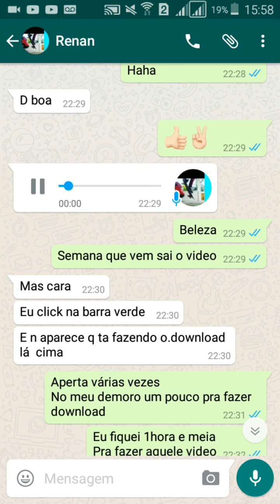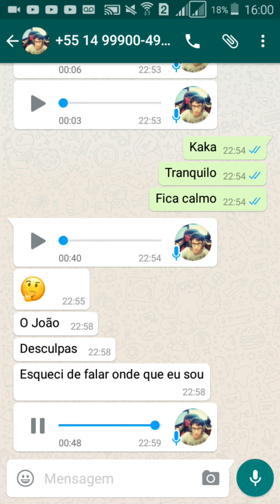Conversando com inscritos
Fala maninhos e maninhas

Meu nome é  João Victor e tenho 15 anos
Hehe